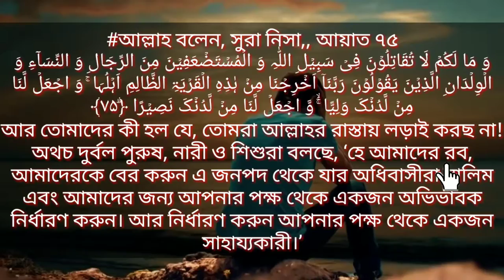হে আল্লাহ্ কাশমিরে মুলমানদের কে তুমি হেফাজত করো৷Allah help kasmir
ও হে বাংলাদেশ তুমি কার পর্ক্ষে
তুমি ত মুসরিক নও তবে কেন ভারতের পর্ক্ষ"
ভারত কাশ্মীরে জরুরী অবস্থা জারি করে, ইন্টারনেট বন্ধ করে, অতিরিক্ত সেনা মোতায়েন করে এবং মুসলিম নেতাদের
শীর্ষ নেতা দের গ্রেফতার করেছে

কাশ্মীর কিছু একটা করতে যাচ্ছে।
তারা ভারত থেকে মুসলিম নিধনযজ্ঞ চালাতে শুরু করছে। এতে আমি একজন মুসলিম হয়ে মুসলমান কে ই সাপোর্ট করতে বাধ্য..
কাশ্মিরের পক্ষে আজ কথা না বল্লে কাল কিয়ামতের দিন সবাই কে এর জবাবদিহি দিতে হবে,,
‌আল্লাহ বলেন, সুরা নিসা,, আয়াত ৭৫
‌আর তোমাদের কী হল যে, তোমরা আল্লাহর রাস্তায় লড়াই করছ না! অথচ দুর্বল পুরুষ, নারী ও শিশুরা বলছে, ‘হে আমাদের রব, আমাদেরকে বের করুন এ জনপদ থেকে যার অধিবাসীরা যালিম এবং আমাদের জন্য আপনার পক্ষ থেকে একজন অভিভাবক নির্ধারণ করুন। আর নির্ধারণ করুন আপনার পক্ষ থেকে একজন সাহায্যকারী।’
‌وَ مَا لَکُمۡ لَا تُقَاتِلُوۡنَ فِیۡ سَبِیۡلِ اللّٰہِ وَ الۡمُسۡتَضۡعَفِیۡنَ مِنَ الرِّجَالِ وَ النِّسَآءِ وَ الۡوِلۡدَانِ الَّذِیۡنَ یَقُوۡلُوۡنَ رَبَّنَاۤ اَخۡرِجۡنَا مِنۡ ہٰذِہِ الۡقَرۡیَۃِ الظَّالِمِ اَہۡلُہَا ۚ وَ اجۡعَلۡ لَّنَا مِنۡ لَّدُنۡکَ وَلِیًّا ۚۙ وَّ اجۡعَلۡ لَّنَا مِنۡ لَّدُنۡکَ نَصِیۡرًا ﴿ؕ۷۵﴾
‌হে আল্লাহ কাশ্মিরের সবাই কে হেফাজত করুন,, আমিন